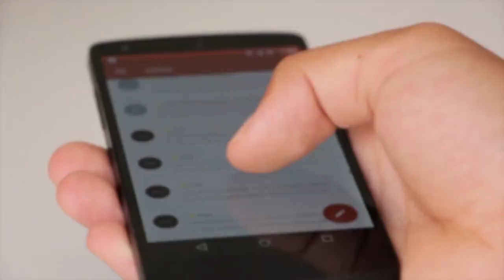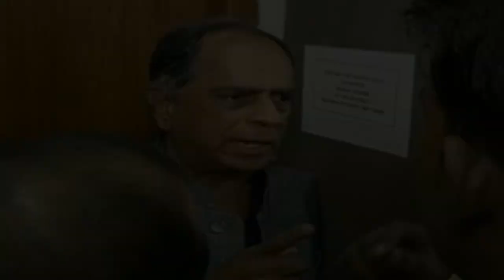Rangeelaraja Govinda का करियर लगा दांव पर | Rangeela Raja Movie Trailer | Rangeela Raja Release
Rangeelaraja  Govinda का करियर लगा दांव पर | Rangeela Raja Movie Trailer | Rangeela Raja Release Date

"A group of people in the film industry is conspiring against me and not letting my films to release on any good platforms," said Govinda
Actor Govinda, whose new film Rangeela Raja has recently been under the snipping tools of the censor board, termed the delay in the release of the movie as a "conspiracy", reported news agency IANS. Rangeela Raja is produced by former CBFC chief Pahlaj Nihalani, who launched Govinda in 1986's Ilzaam. The film was aiming to hit screens on November 8, the same day that Thugs Of Hindostan kept its date with. Rangeela Raja's release was delayed after the Central Board Of Film Certification ordered some 20 cuts, following which Govinda had this response: "It has been happening for last nine years where a group of people in the film industry is conspiring against me and not letting my films to release on any good platforms," IANS quoted the actor as saying at a press conference.
On Saturday, the films team screened the 20 scenes to the media, which have been suggested cuts by the censor board. Last week on Monday, Mr Nihalani had filed a plea in the Bombay High Court against the reported cuts ordered in the film. Speaking to news agency ANI previously, Mr Nihalani had claimed Rangeela Raja was submitted to the censor board for review almost three weeks ahead of Aamir Khan and Amitabh Bachchan's the magnum opus was sent for certification. Rangeela Raja is said to be a film loosely based on the controversial life of business mogul Vijay Mallya.

Speaking on Saturday, talking about the fate of his movies, Govinda said: "Either those films are not getting a release or those films are not getting good theatres and screens. The recent example was Fryday which released a few weeks ago and even media gave it a good review. They took the film away from theatres."

In his statement, Govinda added that while he did not speak up about the delay in his film releases before, now is the time: "I stayed silent up till then, but how could they just stop film of a producer like Pahlaj Nihalani ji. He is one of the respected film producers of the industry who has introduced several film stars in Bollywood. Our film industry was never like this, and it seems we are living in a different world," IANS quoted him as saying.

Pahlaj Nihalani, who had earlier accused current CBFC chief Prasoon Joshi of being partial towards Aamir Khan for clearing Thugs Of Hindostan in time, reiterated that the cuts suggested for Rangeela Raja are "unnecessary": "I was supposed to release the film on December 8. He did watch Aamir Khan starrer Thugs Of Hindostan but did not watch my film. Later he watched and gave a list of unnecessary cuts without any reference of the guideline from the rulebook. They are giving this punishment to me." Pahlaj Nihalani's tenure as CBFC chairperson was riddled with controversies. He was replaced by Prasoon Joshi in August last year.

Meanwhile, Vijay Krishna Acharya-directed Thugs Of Hindostan has shattered box office records with over Rs. 80 crore in just two days. The film also stars Katrina Kaif and Fatima Sana Shaikh.

govinda rangeela raja trailer,
govinda rangila raja movie,
govinda rangeela raja interview,
govinda rangeela raja release date,
govinda rangeela raja movie,
govinda rangeela raja songs,
govinda rangeela raja full movie,
govinda rangeela raja ka trailer,
rangeela raja govinda ki film,
govinda upcoming movie rangeela raja,
rangila raja govinda movie songs,
rangila raja govinda full movie,
rangila raja govinda movie trailer,
rangila raja film govinda,
rangeela raja govinda release date,
govinda rangila raja full movie,
govinda rangila raja film,
govinda rangeela raja film,
rangeela raja hindi film govinda,
govinda new film rangeela raja,
govinda ki rangeela raja film,
rangeela raja hindi movie govinda,
rangeela raja full movie govinda,
rangeela raja govinda movie trailer,
rangeela raja govinda movie song,
govinda new movie rangeela raja,
rangeela raja new song govinda,
rangeela raja govinda review
govinda new movie,
govinda new song,
govinda new movie trailer,
govinda news,
govinda new movie song,
govinda new video,
govinda new picture,
govinda new trailer,
govinda new movie 2017,
govinda new video song,
govinda new album,
govinda new album video,
govinda new all movie,
govinda new album songs,
govinda new assamese song,
govinda new movie avatar trailer,
govinda new movie avatar,
govinda new bollywood movie,
govinda new bhajan,
govinda new bengali movie,
govinda new bhojpuri gana,
govinda bhalothiya new video,
new bal gopal govinda pathak,
govinda new movie box office,
govinda bhalotia new song,
govinda new comedy film,
govinda new cinema,
govinda new comedy picture,
govinda new comedy video,
govinda new comedy scenes,
govinda new comedy full movie,